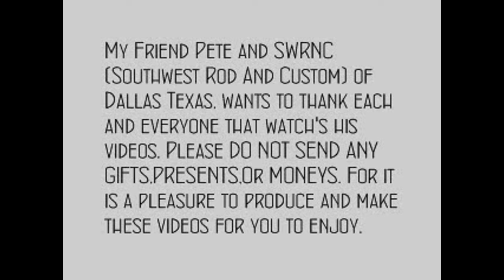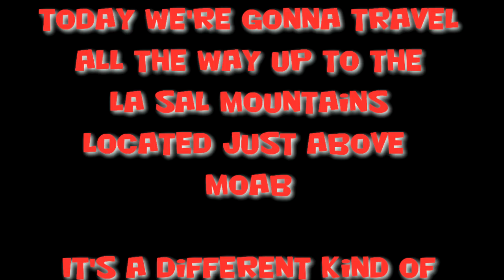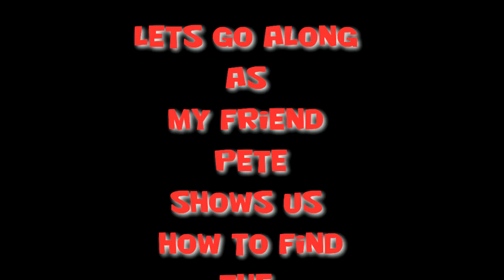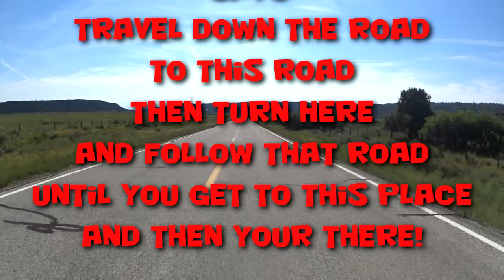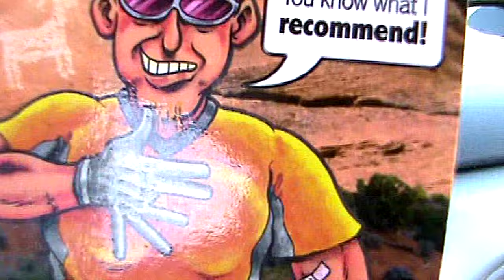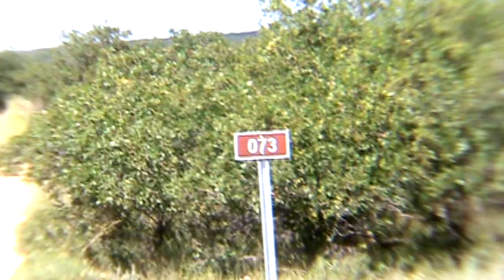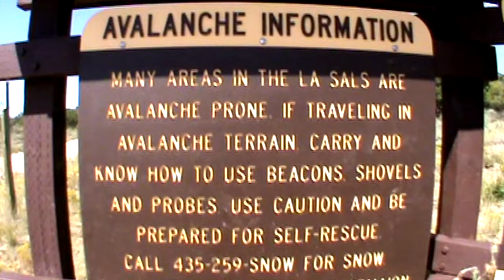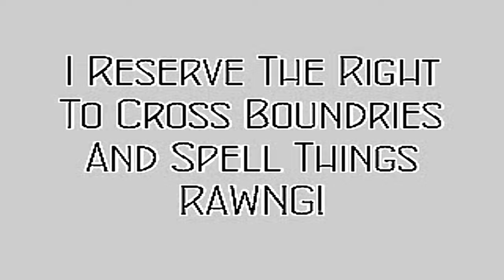BurlFriends Trail - Moab Utah MTB For Beginners - Part 1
Biking Moab Is A GREAT Experience. In this video we go to the La Sal Mountains in search of the BurlFriends Bike Trail as My Friend Pete Gets Lost while reading the map! or